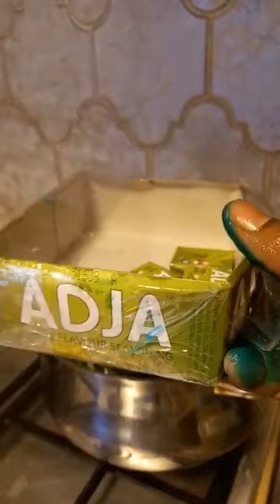tokeba na biloko ya kolia